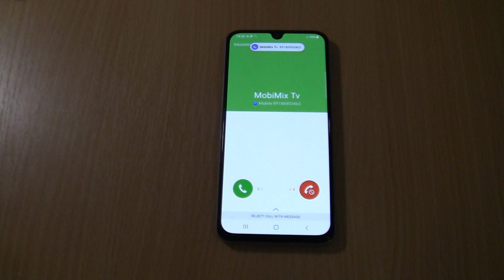Samsung Fake on Samsung Galaxy A40 Over the Horizon incoming call via Fake call